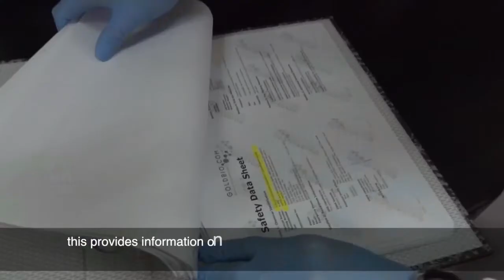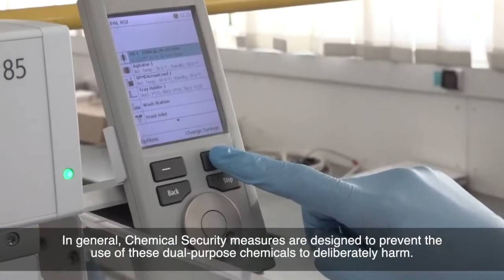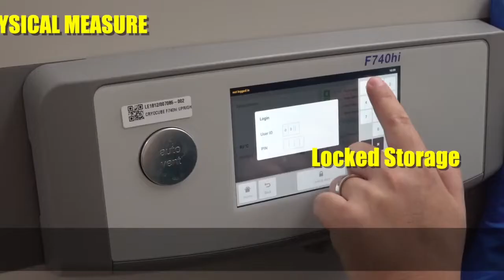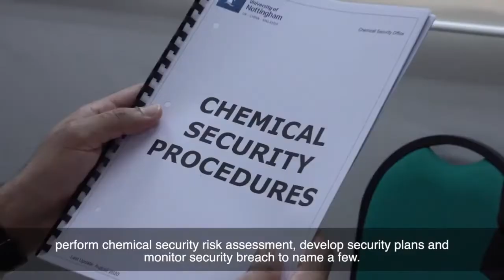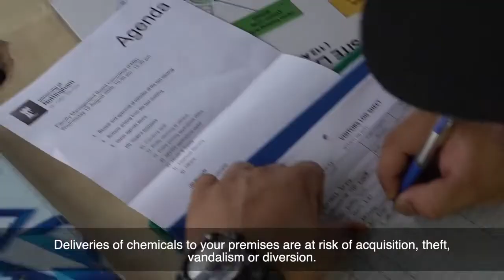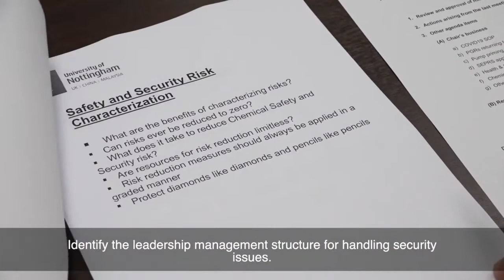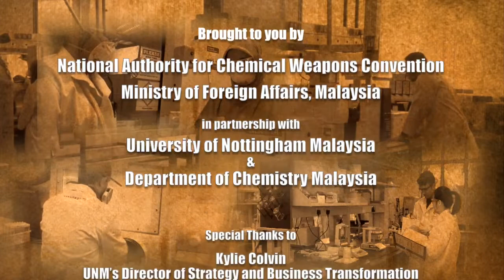Chemical Security for Laboratories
The National Authority on Chemical Weapons Convention (NACWC) under the Ministry of Foreign Affairs, Malaysia (in partnership with the University of Nottingham, Malaysia & Department of Chemistry, Malaysia) has produced this video to create awareness on the importance of chemical security in laboratories.